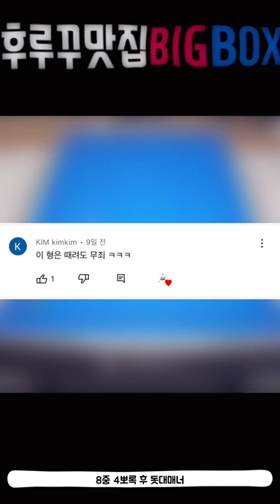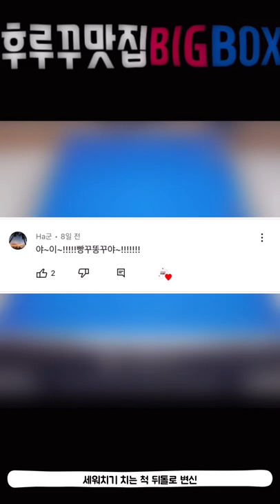후루꾸 맛집 BIGBOX 당구 숏영상 모음집 62번째 (대대 3쿠션 인게임 영상)